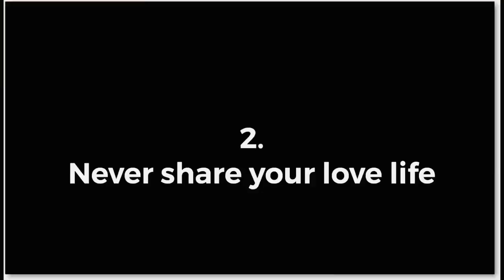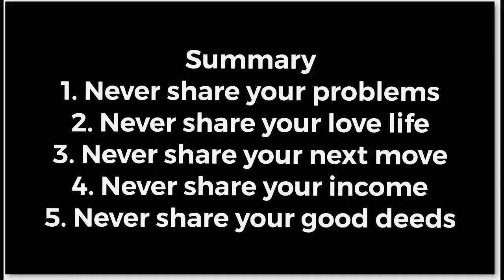#5 things you should never share with anyone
Hello friends
Today i tell you 5 things which you should never reveal to everyone. check out the video